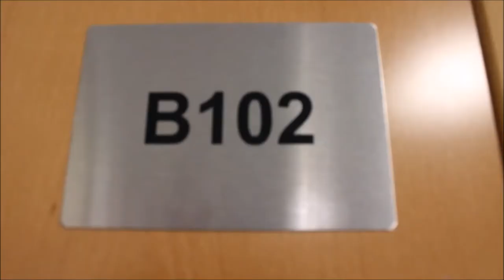Leavers video for 2018